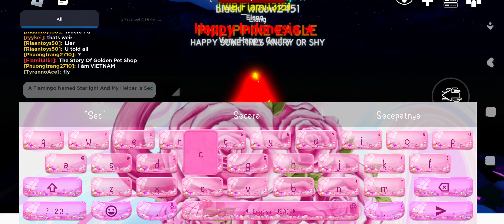Uhhhhhhh Happy Indonesia Is Rising For Musical And Pet Shop ;)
Happy Indonesia Is An Eagle Or Falcon And Hawk Check In featherfamily
Flock:
☆Musical☆ ☆Pet Shop! ☆